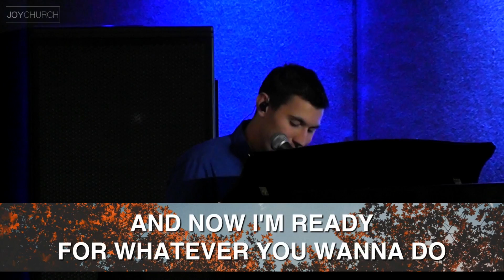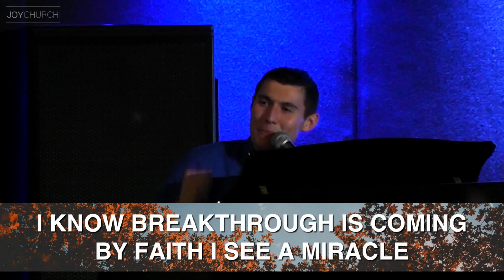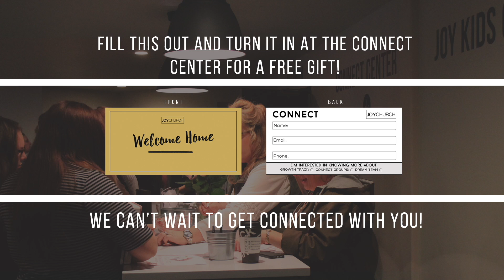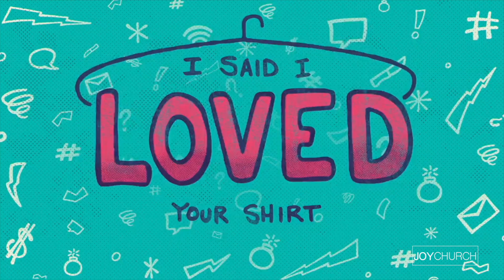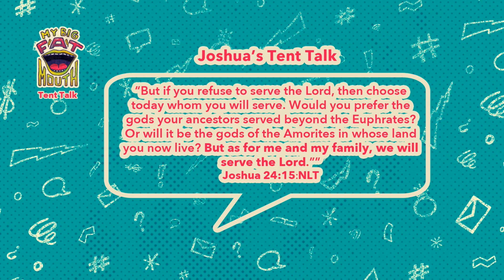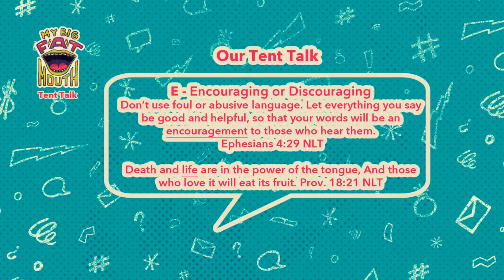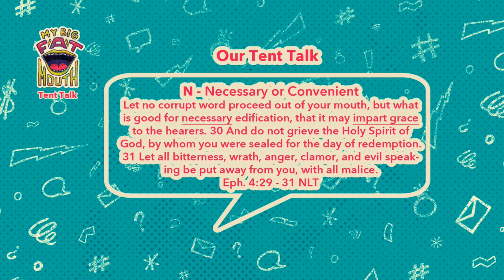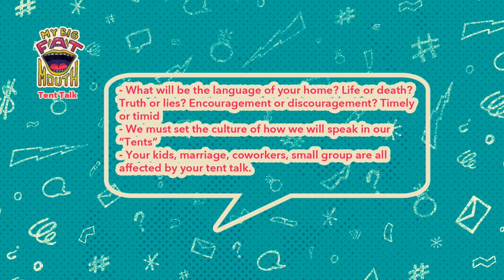Joy Church Medford: October 21st, 2018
Pastor Steve and Kim deliver a great message!
Series: My Big Fat Mouth
Message: Tent Talk